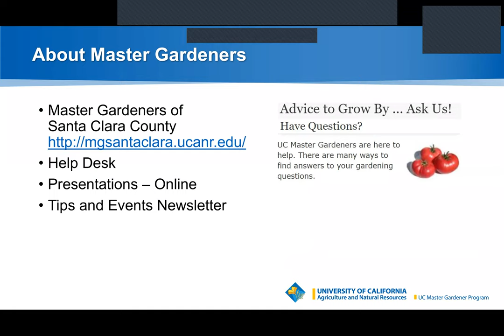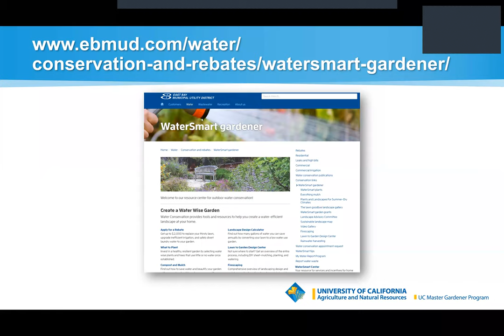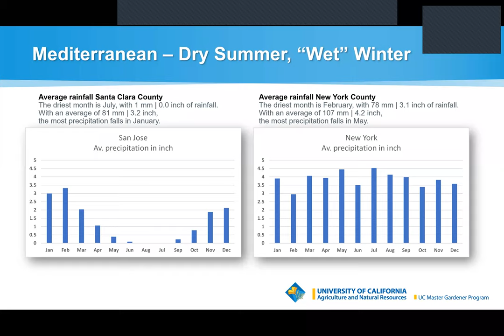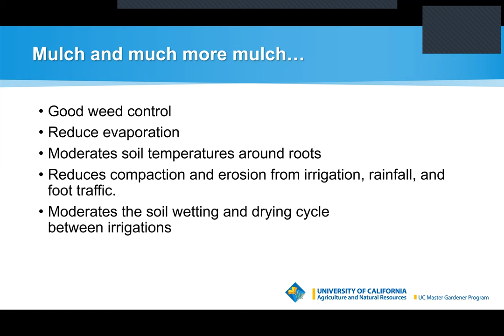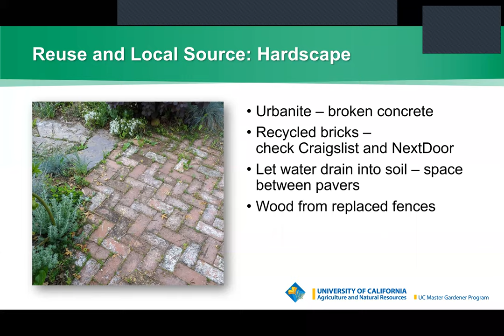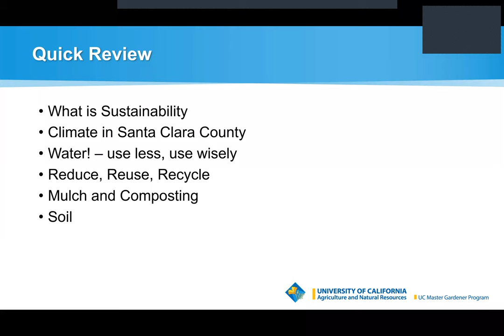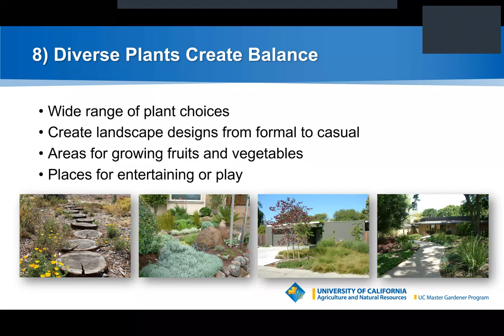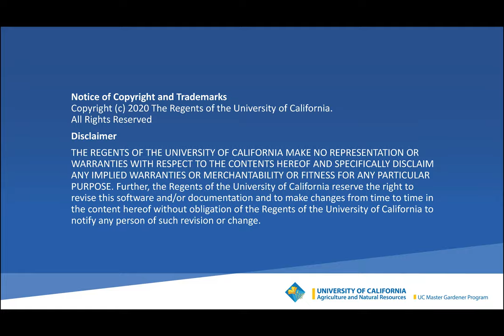Sustainable Landscaping Fundamentals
Tired of the junipers and patch of lawn? Ready for your yard to become a vital part of the local ecosystem? Learn the fundamentals of creating a sustainable landscape that is beautiful, vibrant, and diverse, and that provides crucial habitat for birds, bees, and butterflies. Because sustainable landscaping works together with the local climate, these kinds of gardens use minimal amounts of water, fertilizer, soil amendments, and energy, and require no pesticides. This presentation with Q&A is offered by UC Master Gardeners of Santa Clara County.